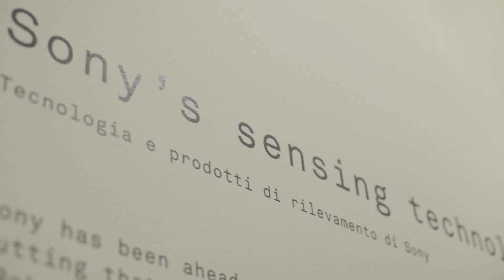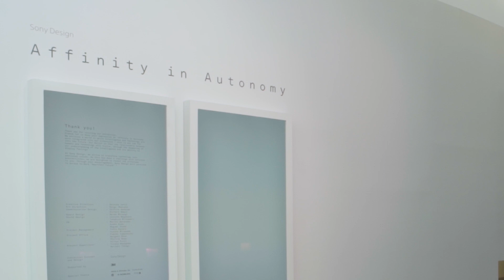Affinity in Autonomy: Exhibition overview at Milan Design Week 2019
*Japanese below;
In a rapidly transforming technological landscape, we are developing a vision for robotics that will enrich people’s lives and society.
When robots have evolved so far that we feel like they’re alive, then humans will begin to feel an affinity toward them.
Affinity in Autonomy: Envisioning the relationship between humans and robotics.

私たちを取り巻くテクノロジーが移り変わるなか、ソニーは、これからの社会やライフスタイルを豊かにするロボティクスの在り方を考えています。感情を持ち、生命感をたずさえて進化していくロボティクスに、親しみさえ感じることでしょう。
Affinity in Autonomy:
人とロボティクスが共生する、新しい関係がここにあります。